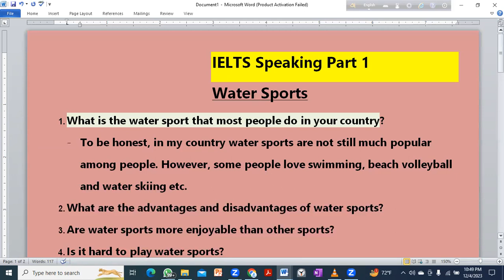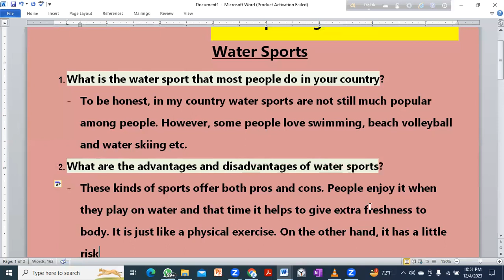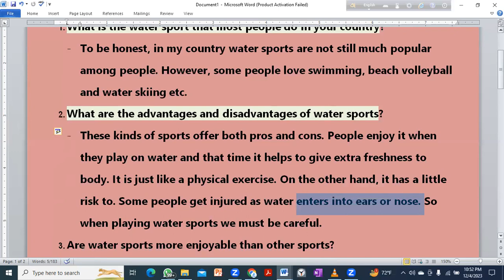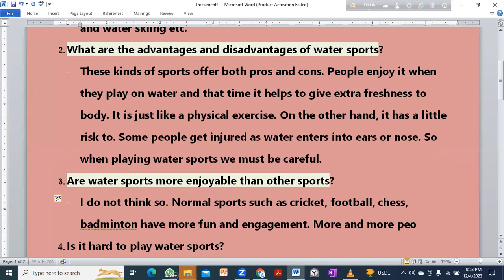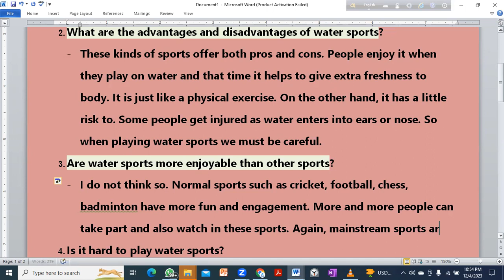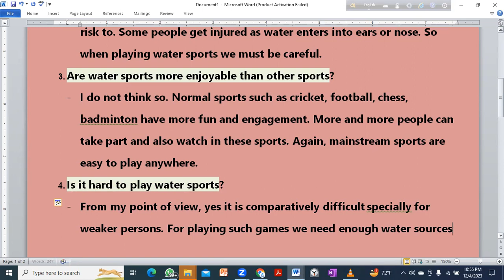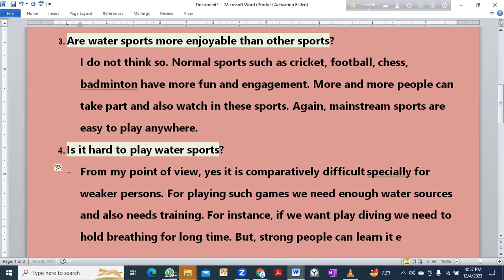IELTS Speaking Part 1: Water Sports